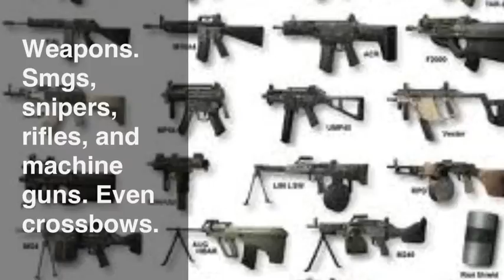Black Ops 2 Talk. Plus Release Date.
Release date on video must see.